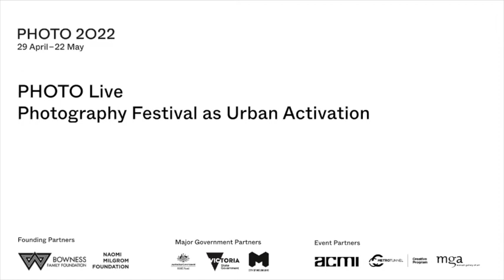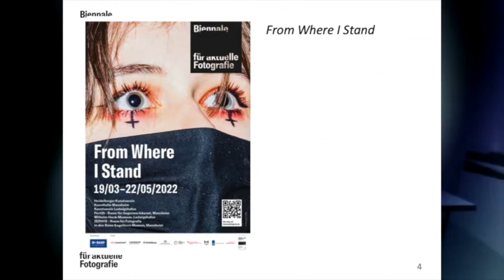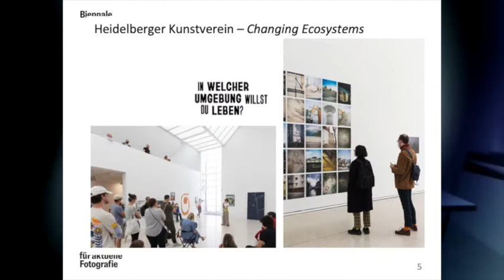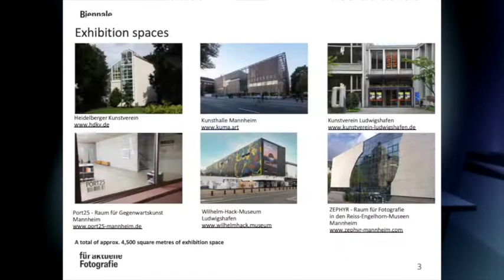PHOTO Live: Photography Festival as urban activation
How are festivals around the world temporarily transforming the city in inspiring and meaningful ways?

With Varun Gupta, Chennai Photo Biennale, Marie-Kathrin Blanck, Biennale für aktuelle Fotografie, Elias Redstone, PHOTO 2022, and Jon Uriarte, Getxophoto. Chaired by Mary Parker, Director, Communications & Creative, Cross Yarra Partnership.

Taking place in person and streaming live, PHOTO 2022’s headline talks program PHOTO Live addresses the social and cultural role photography plays in our lives and how art can activate cities and public spaces.

Featuring exhibiting artists in conversation with curators and academics, these exchanges will explore a range of issues in response to the theme Being Human.